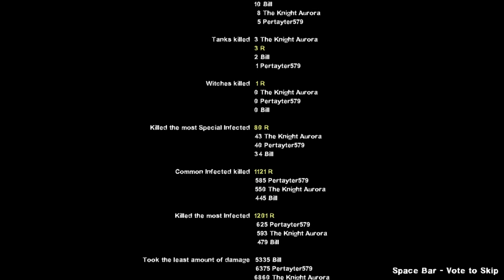L4D2 Death Toll Realism Expert with DU BOIS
Death Toll
Realism Expert
DU BOIS